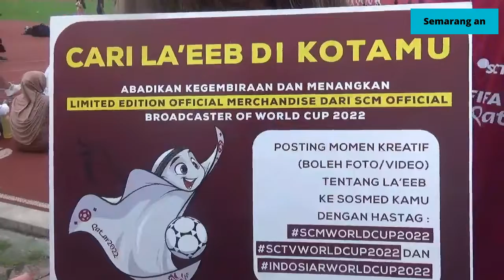MASKOT PIALA DUNIA LA'EEB HADIR DAN MENYAPA MASYARAKAT KOTA SEMARANG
MASKOT PIALA DUNIA 2022 LA'EEB HADIR DI KOTA SEMARANG/ JAWA TENGAH// LA'EEB MENYAPA PARA PENGEMARNYA DI TRI LOMBA JUANG (FASILITAS OLAHRAGA DI KOTA SEMARANG) SABTU PAGI// KEHADIRAN LA'EEB DISAMBUT ANTUSIAS WARGA YANG MENGAJAK BERFOTO BERSAMA//

UNTUK MEMPERKENALKAN AJANG PIALA DUNIA 2022 DI QATAR/ MASKOT PIALA DUNIA LA'EEB HADIR MENYAPA MASYARAKAT KOTA SEMARANG// SALAH SATU YANG DIKUNJUNGI KALI INI ADALAH TRI LOMBA JUANG YANG MERUPAKAN TEMPAT FASILITAS OLAHRAGA DI KOTA SEMARANG// KEHADIRAN LA'EEB TENTU MENGUNDANG PERHATIAN PARA PENGUNJUNG YANG ADA DI KAWASAN TRI LOMBA JUANG// LA'EEB JUGA IKUT MENYEMARAKAN SENAM YANG DIIKUTI PULUHAN IBU-IBU//

SEJUMLAH WARGA TELAH MENGETAHUI SOSOK MASKOT PIALA DUNIA 2022 QATAR// UNTUK ITU KEHADIRAN LA'EEB DI TEMPAT INI TIDAK DI SIA-SIAKAN WARGA UNTUK BERFOTO BERSAMA DAN DIUNGGAH DI MEDIA SOSIAL MASING-MASING DENGAN HARAPAN MENDAPATKAN MARHANDISE PIALA DUNIA DARI SURYA CITRA MEDIA (SCM)// MESKI TIDAK DAPAT MENYAKSIKAN PIALA DUNIA DI QATAR/ NAMUN WARGA BERSYUKUR DAPAT MENONTON PERTANDINGAN PIALA DUNIA YANG DISIARKAN SECARA LANGSUNG DI SURYA CITRA MEDIA SELAKU HAK SIARAN PIALA DUNIA 2022 DI INDONESIA// PARA PENGEMAR PUN JUGA SUDAH MEMILIKI TEAM JAGOANNYA MASING-MASING//

LEO TATANG / WARGA KOTA SEMARANG

RAYA ARIYANTO / WARGA KOTA SEMARANG

LA'EEB SENDIRI DITETAPKAN OLEH FEDERASI SEPAK BOLA INTERNASIONAL ATAU FIFA SEBAGAI MASKOT PIALA DUNIA DI QATAR/ PADA 20 NOVEMBER HINGGA 18 DESEMBER 2022 MENDATANG// PIALA SEPAK BOLA INI DIIKUTI 32 NEGARA PESERTA YANG TERBAGI DALAM DELAPAN GROUP//